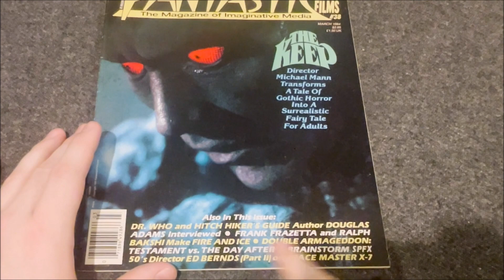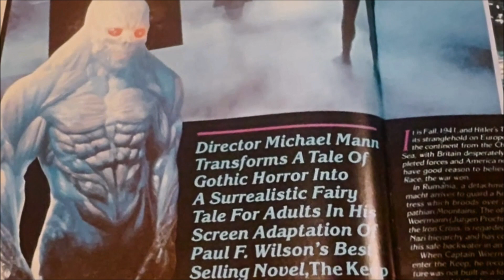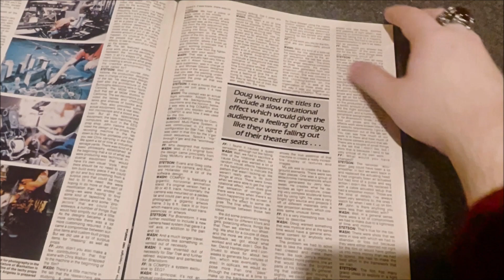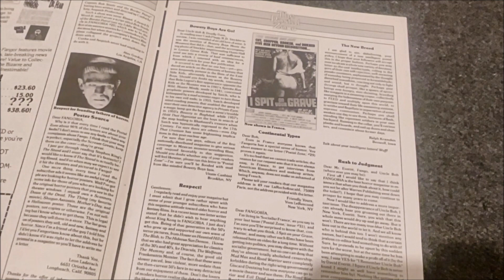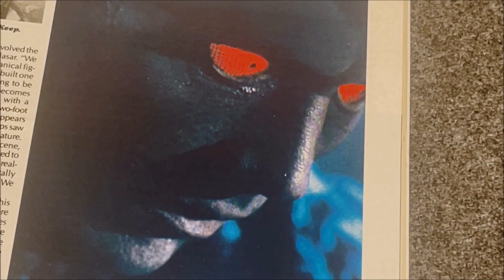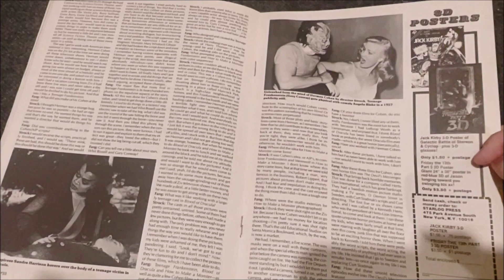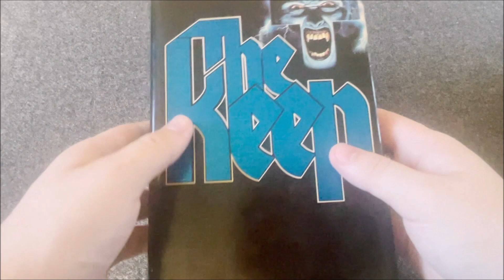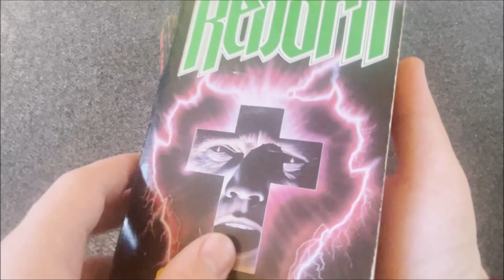exciting stuff on: THE KEEP, magazines and books etc.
im back with more stuff on the keep,
and we will be going though magazines and books, etc.

music the keep by  tangerine dream
Music Composed by Edgar Froese/Chris Franke/Peter Baumann (1975) and Edgar Froese/Chris Franke/Johannes Schmoelling (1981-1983). Mixed for the motion picture The Keep in 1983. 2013 Restoration by KR and R. Veitch.